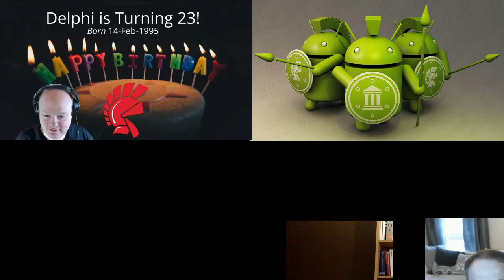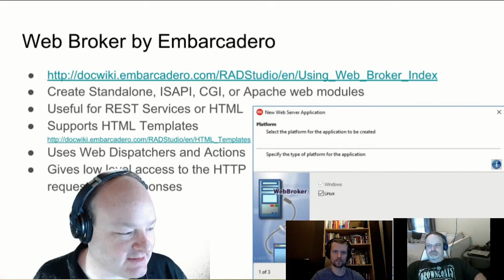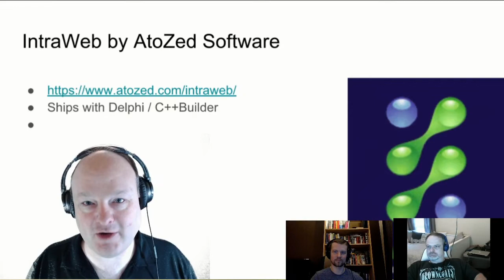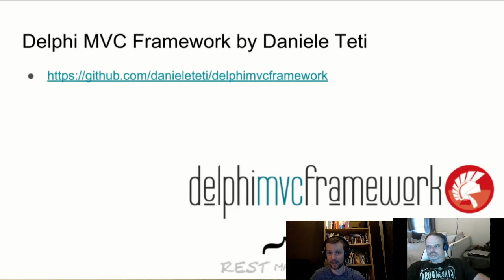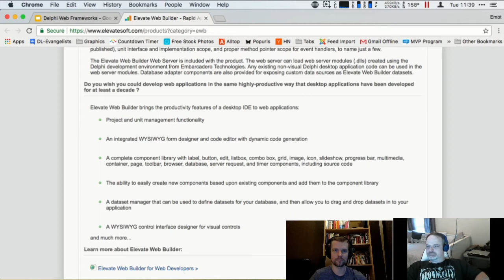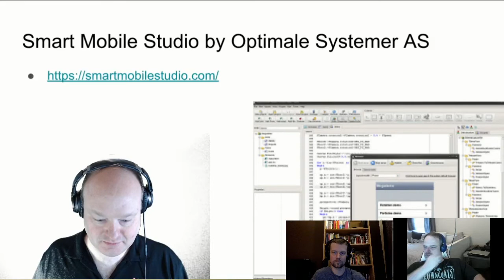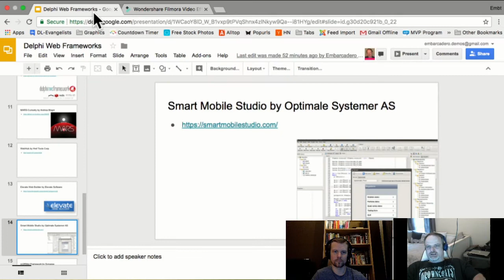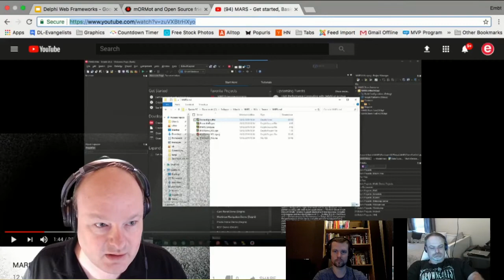LIVE! Delphi on the Web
Join David, Craig and Jim as they discuss frameworks and solutions for Delphi development on the web